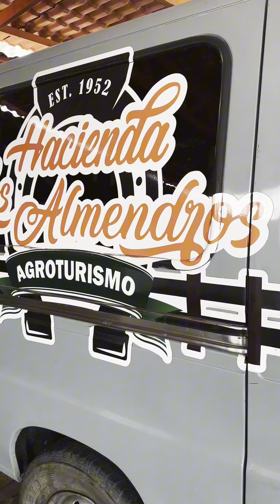La Hacienda Los Almendros: un verdadero oasis en el estado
Los visitantes pueden participar en actividades agrícolas, como la cosecha de almendras, y aprender sobre los procesos de producción que hacen de la hacienda un ejemplo destacado de agroturismo sostenible.

Ofrece alojamiento en encantadoras cabañas rústicas, donde los huéspedes pueden relajarse y disfrutar de la paz y la armonía que solo el campo puede brindar. La gastronomía local es otro punto destacado, ya que los visitantes pueden disfrutar de deliciosos platos preparados con ingredientes frescos y locales.

En resumen, es mucho más que un simple destino vacacional; es un lugar donde la naturaleza, la agricultura sostenible y la comodidad se unen para crear una experiencia inolvidable.